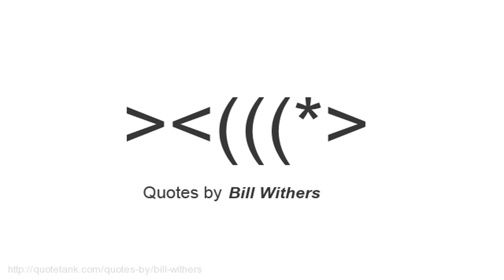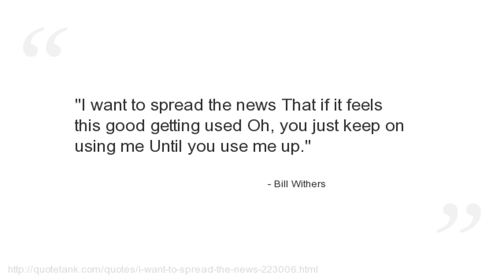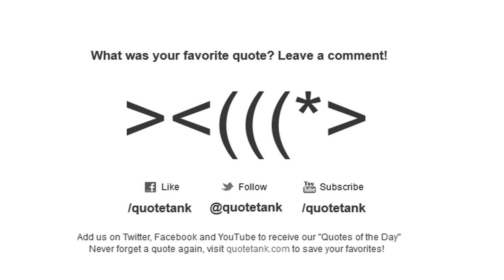Bill Withers Quotes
Who is Bill Withers?
An American singer-songwriter and musician who performed and recorded from 1970 until 1985.